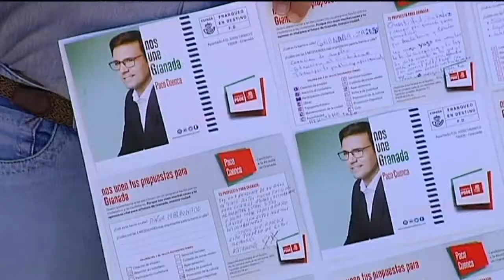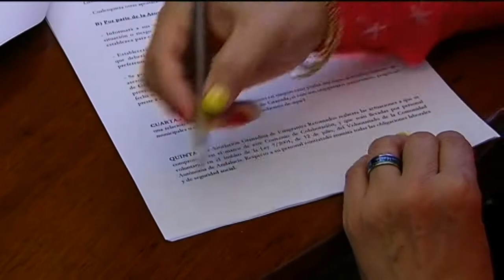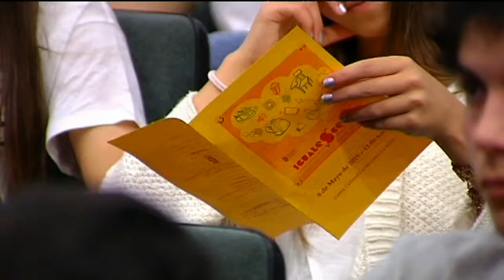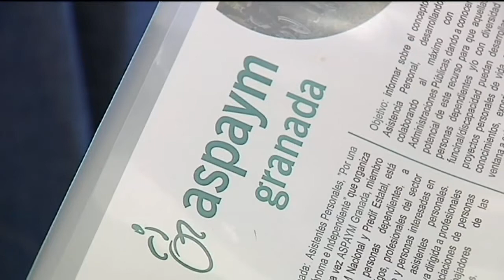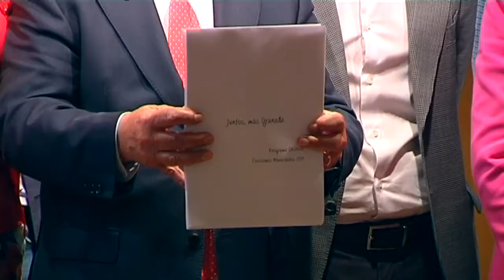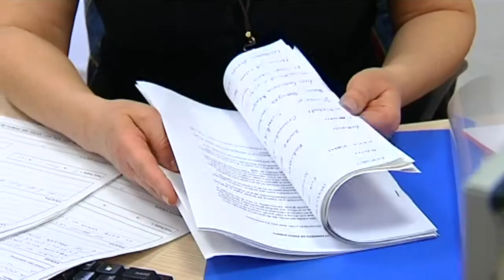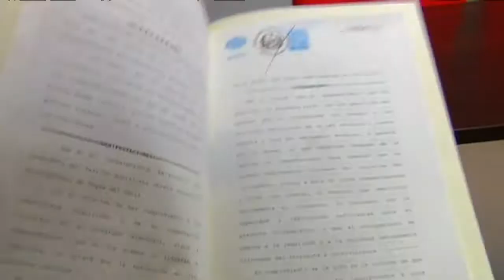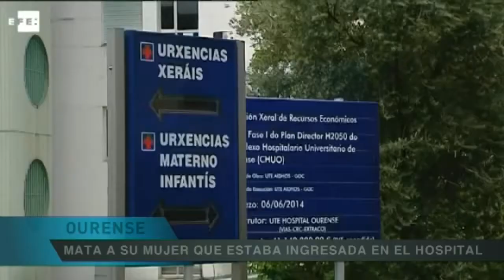TG7 Noticias 2ª Edición Viernes 8 de Mayo de 2015